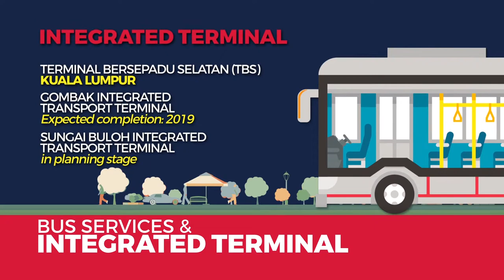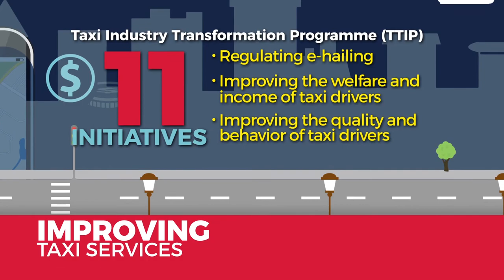Pengangkutan Awam (EN)